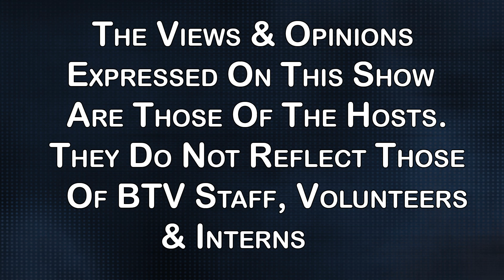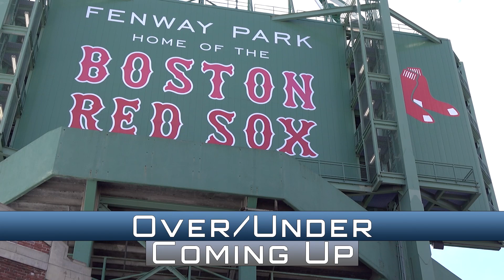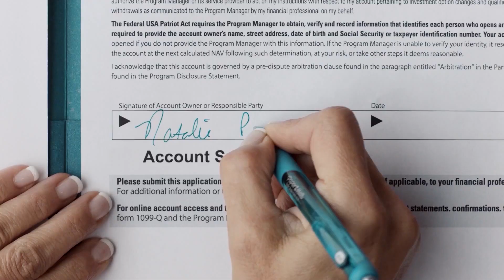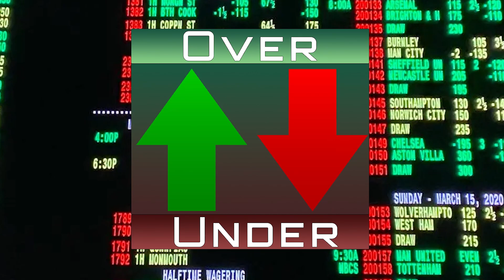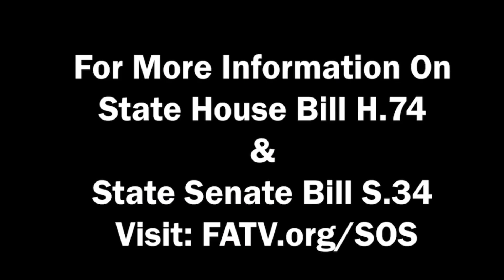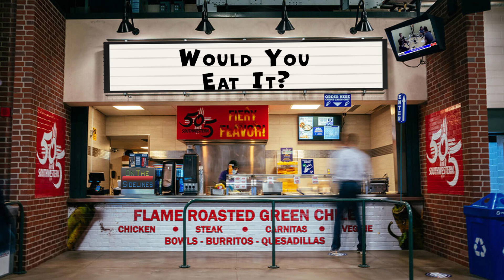On the Sidelines Episode 1 | Will Tom Brady do it?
Welcome to our dynamic sports hub where we dive deep into all things sports, proudly covering Boston's finest - from the Celtics to the Red Sox, Patriots to Bruins, and beyond! 🏀⚾🏈🏒

In this week's riveting episode:

00:50 - Celtics and Bruins Chase for the Championship: Get the latest scoop on our teams' relentless pursuit of victory!

11:10 - Over Under: Expert analysis and predictions that'll keep you on the edge of your seat. Will Tom Brady do It?

26:50 - BSU Local Dynasty: Unraveling the triumphs and tales of our local sports legends.

But wait, there's more! Join us for On The Sidelines Overtime:

30:20 - Bill Belichick Fired, Jarrod Mayo in: Shockwaves in the sports world as coaching changes unfold!

42:40 - Red Sox Disaster: A candid discussion on setbacks and strategies for our beloved team.

49:52 - Caitlin Clark and Women's Basketball: Celebrating talent and triumphs beyond the mainstream.

52:09 - Would You Eat It?: A fun-filled segment where sports meets gastronomy!

Tune in for a whirlwind of sports excitement, analysis, and surprises that'll leave you craving for more. Don't miss out!"